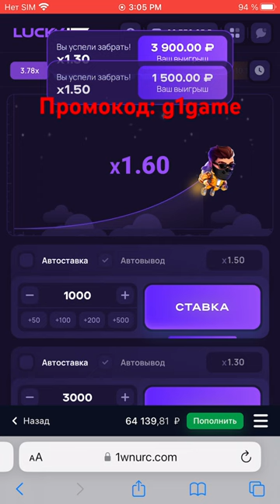LUCKY JET | ПОДНЯЛА ИЛИ СЛИЛА?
💎 ПРОСТАЯ БЕЗРИСКОВАЯ ТАКТИКА ДЛЯ ЛАКИ ДЖЕТ
🔥 НЕ ЗНАЕШЬ, КАК ЗАРАБОТАТЬ В ИНТЕРНЕТЕ? ДОЛГО ИСКАЛ СПОСОБЫ ЗАРАБОТКА В ИНТЕРНЕТЕ?  ТЫ ПО АДРЕСУ!

Дисклеймер:

ВАЖНО! Данный контент ( стрим онлайн казино и казино прямой эфир, а также live игры, такие как Crazy Time, рулетка и блэкджэк ) не призывает к собственной игре, а также приобретению каких-либо услуг, и несет исключительно развлекательный характер для людей старше 18 лет. Играя в казино онлайн, а так же в игровые автоматы c целью поймать крупный выигрыш Вы рискуете потерять свои реальные деньги.